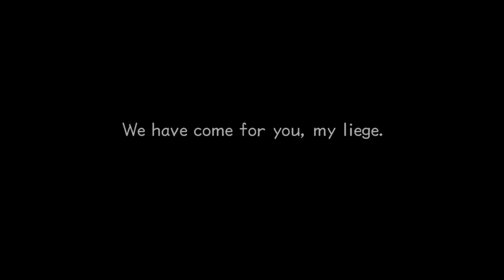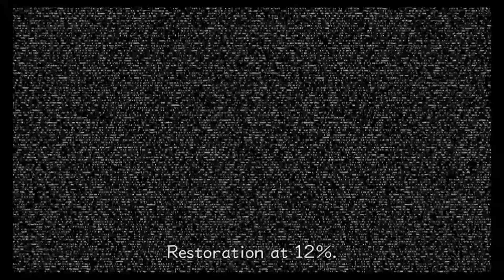RPCS3 0.0.3-5430 | Kingdom Hearts HD 2.5 ReMIX (KH2) Gameplay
8GB Corsair Vengeance LPX DDR4 3200